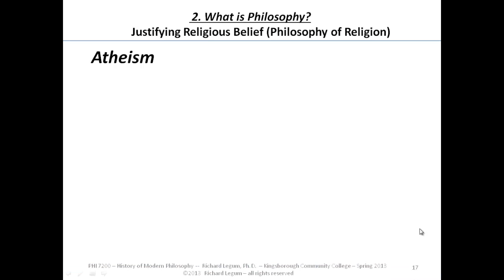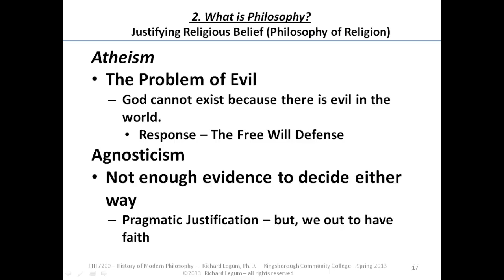2.16 What is Philosophy? (Religion)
2.16 What is Philosophy? (Religion)